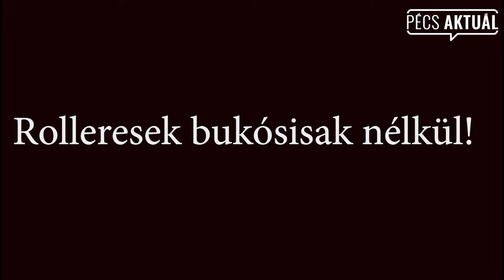Te is igy közlekedsz?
Olvasóink küldték, autósok és rolleresek akik nem tudnak közlekedni!

Kövesd a Pécs Aktuált és értesülj a város és megye érdekes híreiről!